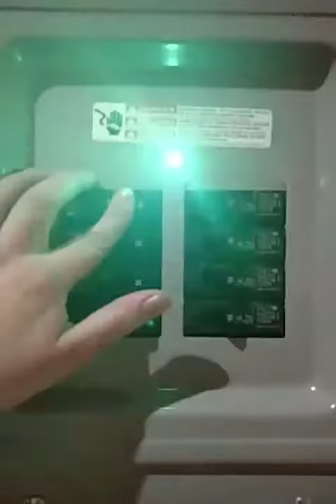Escape room breaker box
Client shot video showing the use of the breaker puzzle.  When the correct breakers are switches a hidden door is unlocked.